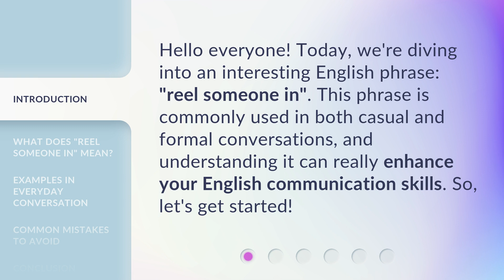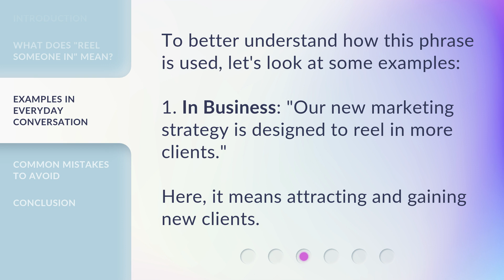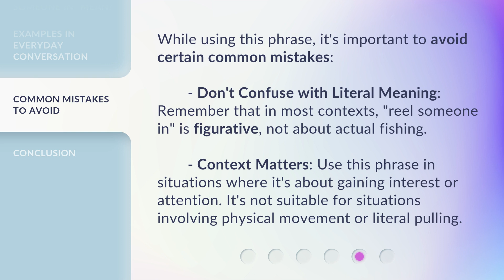Reeling In The Meaning: Understanding "Reel Someone In"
Reeling In The Meaning: Understanding 'Reel Someone In' • Unlock the true meaning behind the popular phrase 'Reel Someone In' in this intriguing and informative video. Dive into the origins and usage of this expression, and discover how it applies to various aspects of life. Don't miss out on this captivating exploration of a commonly used phrase!

00:00 • Introduction - Reeling In The Meaning: Understanding "Reel Someone In"
00:28 • What Does "Reel Someone In" Mean?
01:11 • Examples in Everyday Conversation
01:57 • Common Mistakes to Avoid